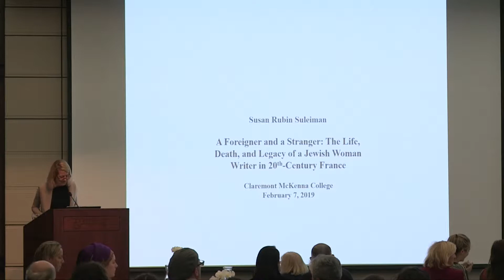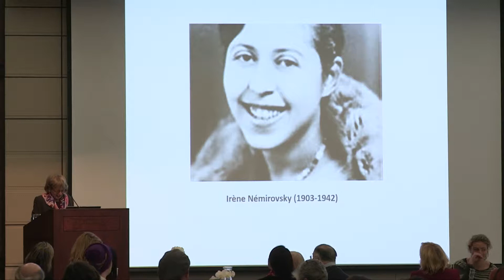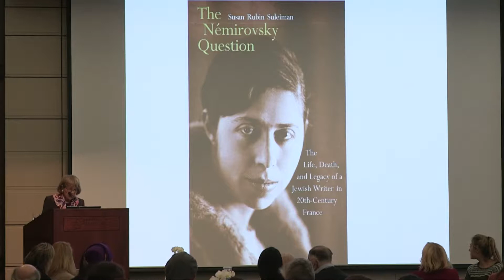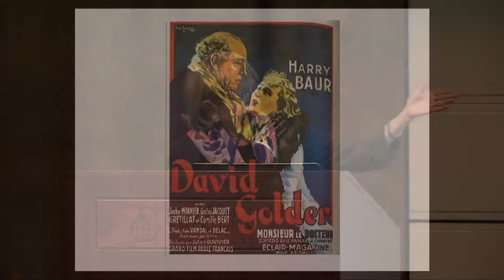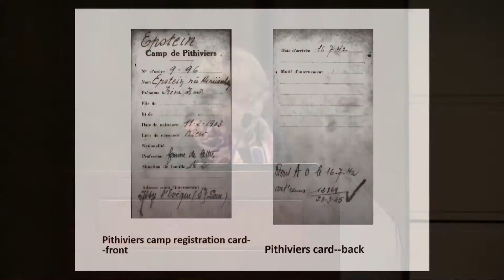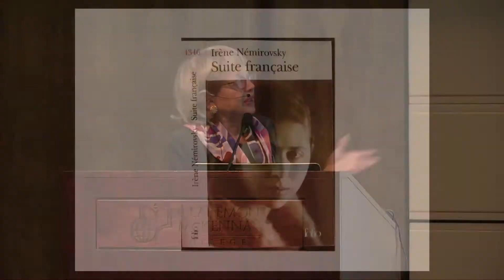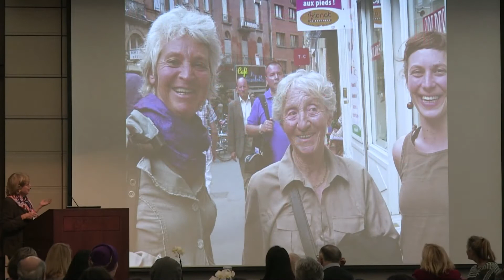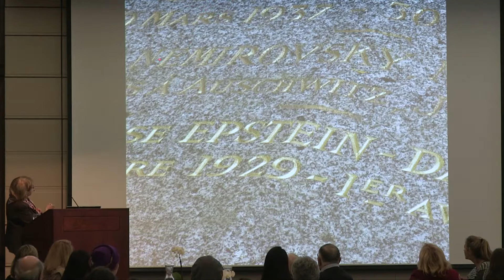Susan Rubin Suleiman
A Foreigner and a Stranger: The Life, Death, and Legacy of a Jewish Woman Writer in 20th-Century France

Susan Rubin Suleiman has been a professor of French literature and comparative literature at Harvard University since 1981. Her books include “Authoritarian Fictions: The Ideological Novel as a Literary Genre” (1983); “Subversive Intent: Gender, Politics, and the Avant-Garde” (1990); “Crises of Memory and the Second World War” (2006); and the mémoire “Budapest Diary: In Search of the Motherbook” (1996). Her latest book is “The Némirovsky Question: The Life, Death, and Legacy of a Jewish Writer in 20th Century France” (2016).